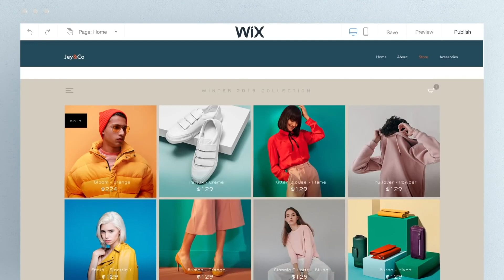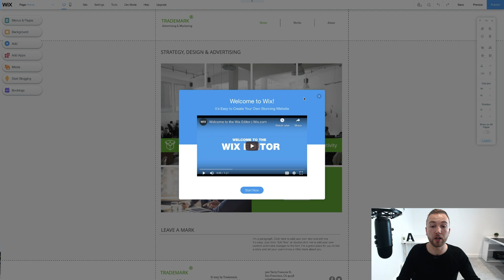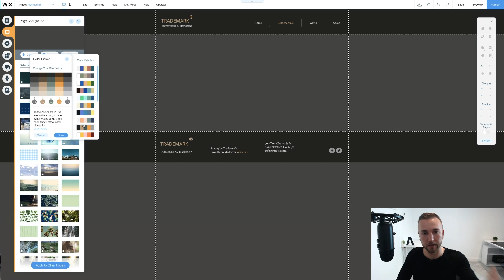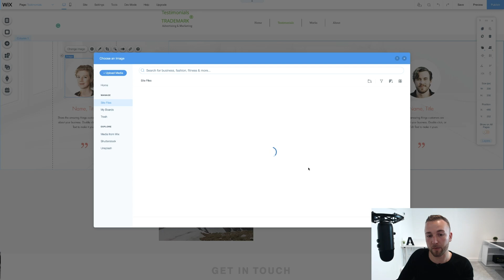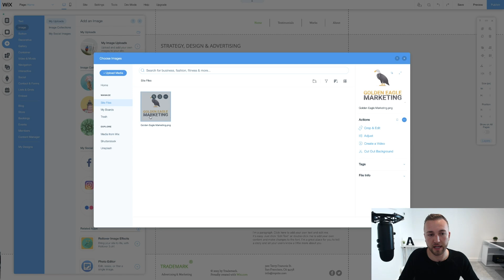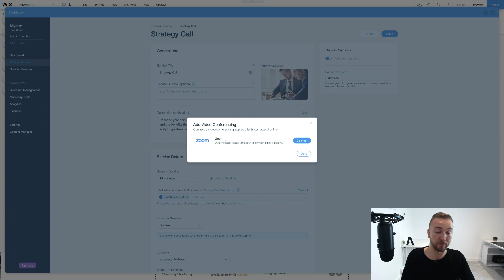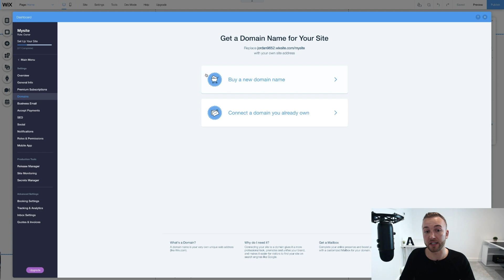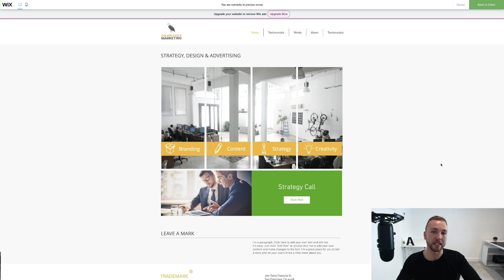How to Make a Website With Wix (2025) - Tutorial for Beginners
👨💻 How to Create a Website With Wix 2024 - Wix Tutorial for Beginners

Wix is a classic template website builder and an AI platform rolled into one. You can choose from over 500 industry-specific templates and make use of its incredible drag-and-drop editor. Or if you'd prefer, use Wix ADI and let Wix design a website for you!

Let's start by answering the underlying question everyone is asking, ‘Do you still need to have a website in 2024 and are websites still relevant for small businesses in 2024’? The answer is yes!

Whether you’re a restaurant owner, yoga teacher, fashion designer or a social media marketing agency owner, having a website builds authority and adds professionalism to your business or brand.

A website can be utilised by your customers to find out more about you and your business. You can showcase what services you offer, use it to present a portfolio of creative work or most importantly help customers find correct information about your business; including the best contact methods to reach you or your staff, or to locate the correct address of your physical location.

The importance of a website for sales cannot be overstated. By having an online presence through your website, you are able to reach more consumers. The more consumers you reach online, the more opportunities you have to make a sale. With a website, you can sell your products and services around-the-clock all over the world.

In today's video, I’m going to show you how to make a website using WIX, in under 20 minutes! (Wix for Beginners)

☆ Time Stamps ☆

0:00 - Do You Still Need a Website in 2023?
0:29 - How to Build a Website (Video Introduction)
1:39 - How to Create a Wix Account
2:37 - How to Create a Wix Website Using a Website Template
3:34 - How to Use Wix (How to Navigate Around Wix Editor)
4:30 - How to Add a New Page to Your Wix Website
5:55 - How to Add Text & Media to Your Wix Website
9:01 - How to Add Applications to Your Wix Website
10:08 - How to Re-Brand Your Wix Website Template
11:30 - How to Add a Booking System to Your Wix Website
14:48 - How to Publish Your Wix Website
15:02 - How to Add a Custom Domain Name to Your Wix Website
15:53 - Wix Pricing Information - Choosing a Premium Plan
16:34 - Wix Website Tutorial Conclusion